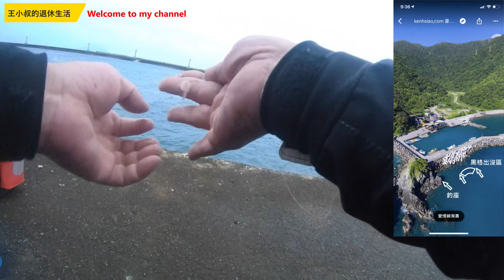烏石港南堤解析,北堤,一字堤哪裡有黑毛,還有遇到釣魚人最不想遇到的事.黑毛有幾種.外掛:粉鳥林黑格釣點.附照片指標!!不過今天就是釣了一嘴好魚啦!而且只 釣一隻魚 有人為了釣魚,在頭城買一間房子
00:00開場
00:18與釣友聊天
03:10烏石港釣點簡介
04:26粉鳥林釣點
06:22三種黑毛介紹
09:00被橘子趕
今天真的釣到魚這方面,乏善可陳,好在有一個釣友陪聊,雖然數度雞同鴨講,但還是聊得很愉快.釣魚人就這樣,臭味相投,話夾一打開就屁的不停,用嘴巴釣了不少魚.順便講一些釣魚經驗談,我發的釣點,不是聽說的是我真的有釣過,才分享!當然有可能時空轉移,此一時非彼一時的情況我不敢講.就是我個人的經驗!也很希望高手釣友分享釣點!我只是一位愛釣魚的毆力尚!